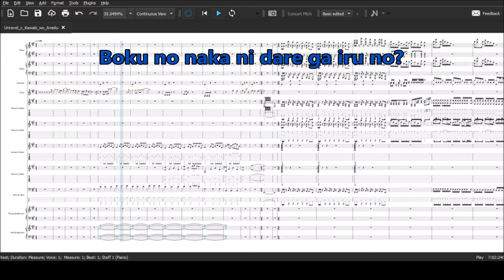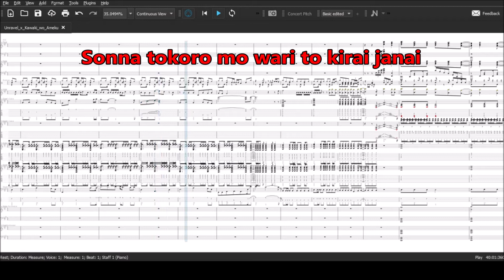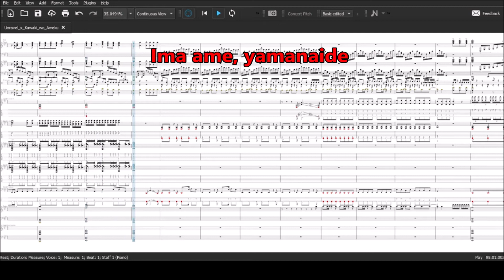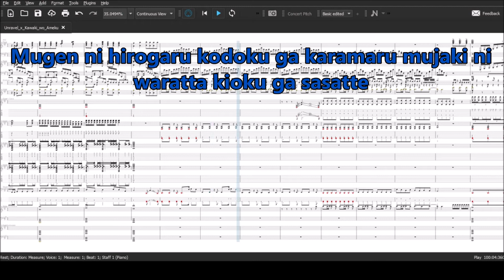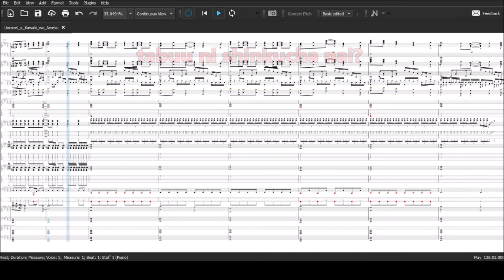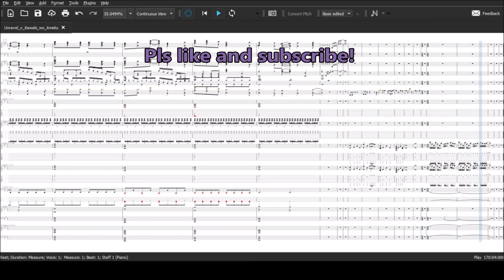Unravel x Kawaki wo Ameku by Ling Tosite Sigure, Minami, Haru Music (Instrumental/Karaoke/カラオケ/器楽)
(link to Haru's original arrangement)